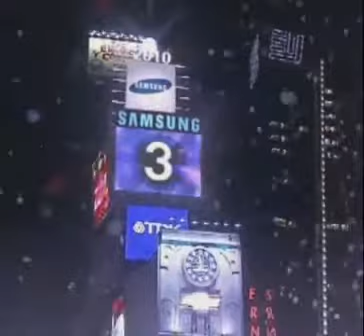CM 김연아 FIGURE SKATING Yuna Kim Samsung Zero Hauzen TEASER AD 20091228 2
yunakim yuna kim kimyuna yu-na Yuna Kim Yu-Na Kim figure skating skater 3-3 jump combination south korean skater
yuna 007 Medley"Vancouver Winter Olympics World Championships Grand Prix Final 김연아 Kim Yu-Na  korean figure skater Queen yuna
KIM Yu-Na Olympic gold  medalist キムヨナ torino world